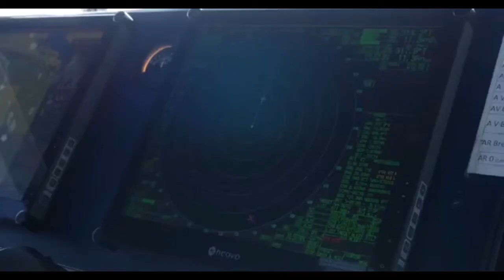Exercice Obangame Express 2017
Avec la Marine National à Obangame Express 2017 sous la houlette de la Marine Américaine.

Facebook: Ministère de la Défense RCI